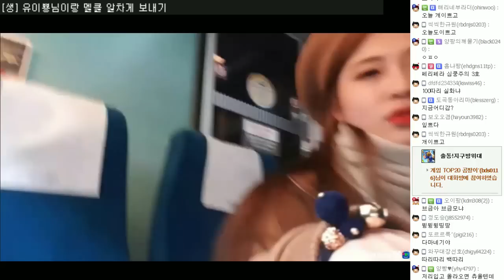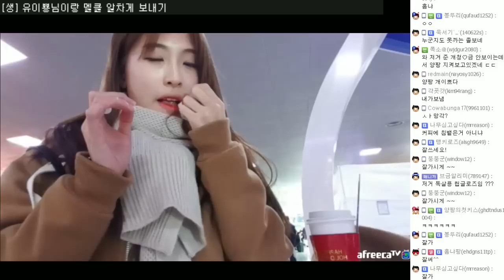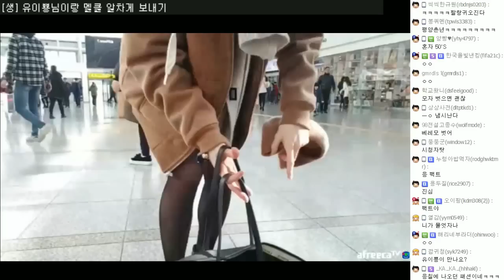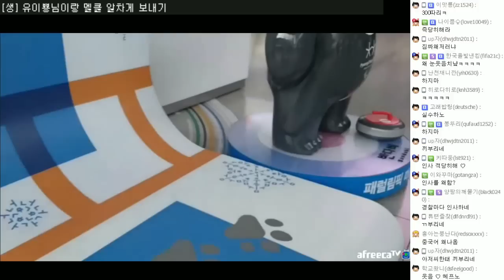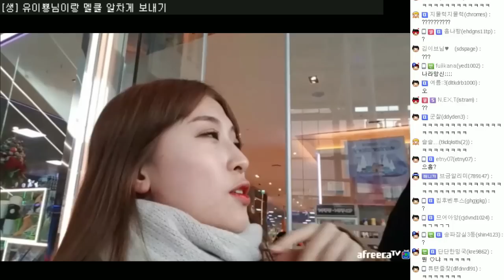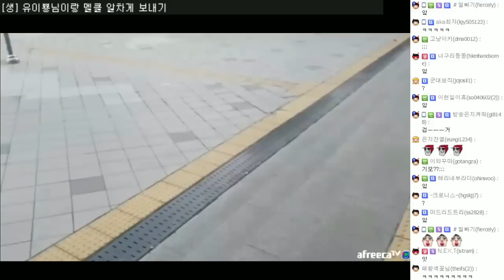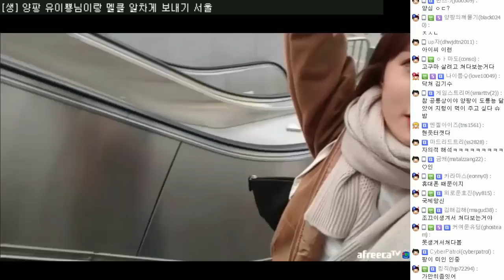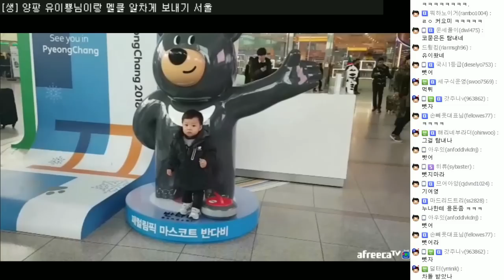양팡X유이뿅 [우결❤] 1화 - 인천에 도착한 양팡 의문의 팬이 다가왓다? #2016.12.25 \ 1부